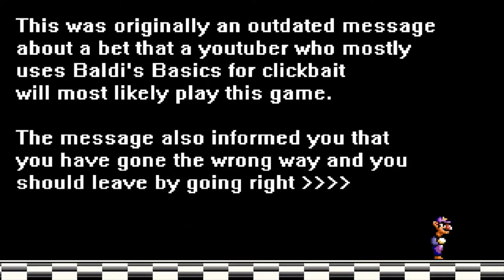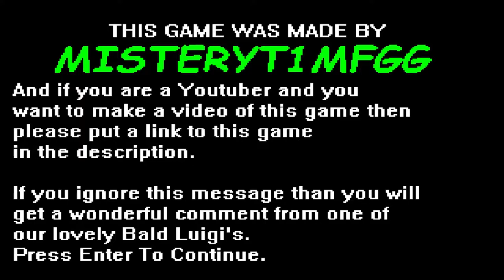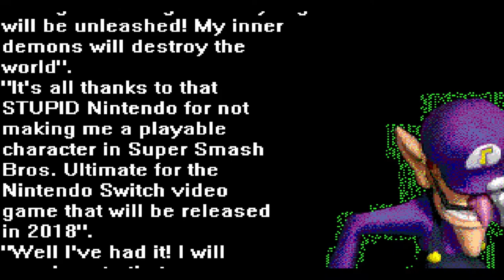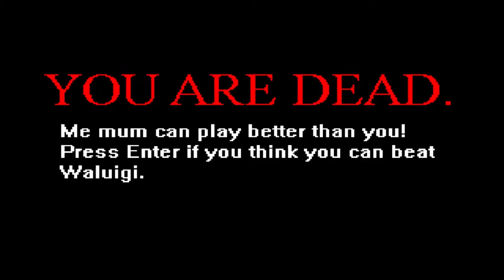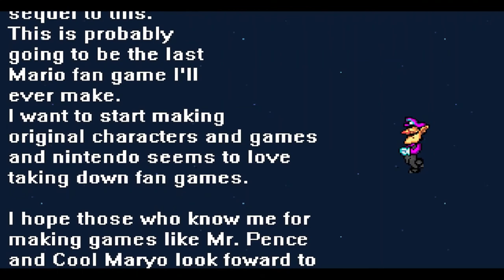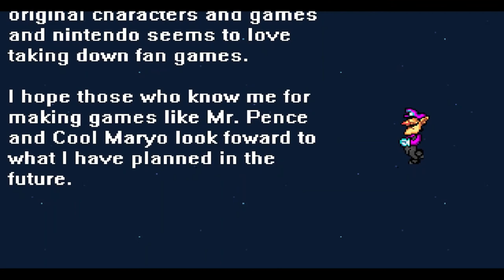Motel Waluigi.exe Family Friendly Edition: The MENTAL Collection (PC) - Full Playthrough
Trigger Warning: Contains weird jumpscares.

I AM ABSOLUTELY FUMING

Anyways, not only does Wario VS Waluigi.exe start at 11:01 but I also have some notes regarding it:
- Maximizing the game window is handled differently compared to Motel Waluigi.exe, hence the borders at the top and bottom of the screen.
- I didn't show off the MIDI soundboard, but you're not really missing much, as it's more or less a sound test in all but name.
- The "you are an idiot" screen appears if you press enter at any point during the opening. I quickly showed that off before playing through the real game.
- Since this was my first time playing the game, I ended up dying quite a few times. So I'm sorry if you're annoyed by how long it took me to finish these levels.
- And speaking of things that can go on for too long for some people, the final boss is defeated at 32:12 just in case you get tired of watching it.